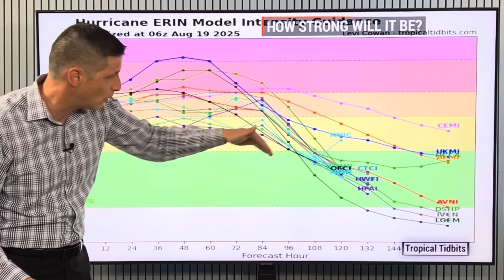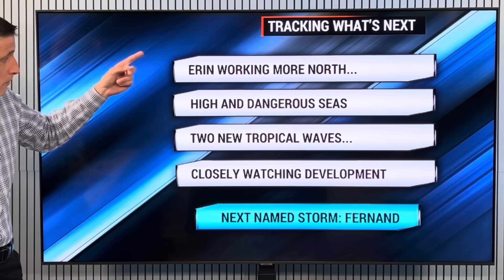Hurricane Erin's Giant Wind Field...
Strong Winds Expand! In this video, where Hurricane Erin will bring Tropical Storm Winds, the Storm Surge in the Carolinas, and how close this will get to New England and Canada! Plus, two new Tropical Waves approaching the Caribbean!